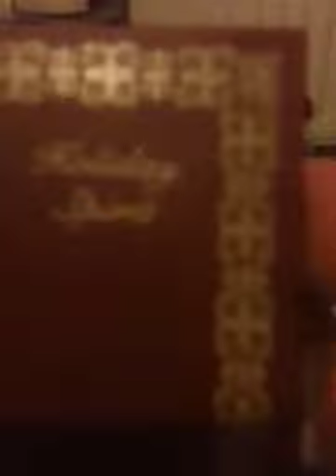Christmas decs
What we got up so far not all them done